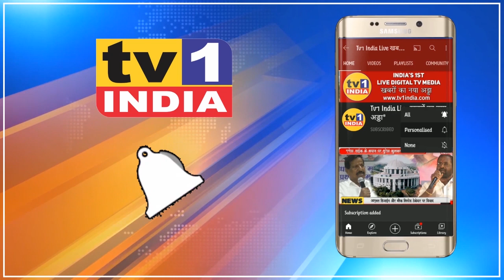Nana Patole का बड़ा दावा | 2024 में बनेगी Congress की सरकार